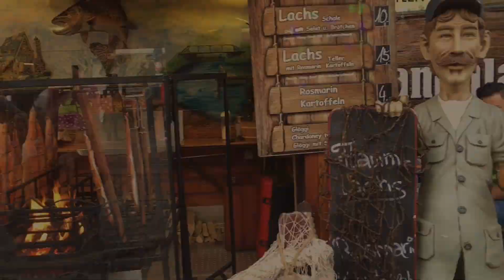Darmstädter Heinerfest 2016